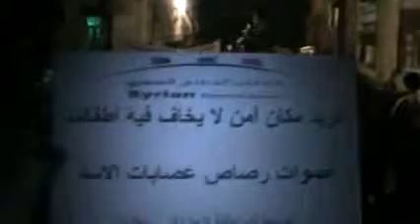طفل جريئ يقود مظاهرة في جورة الشياح مسائية 2 12 2011